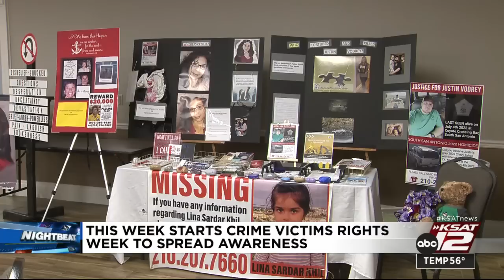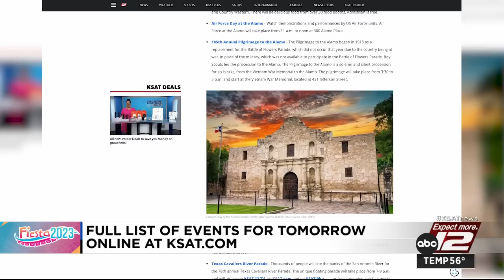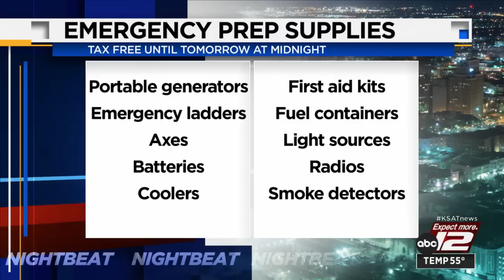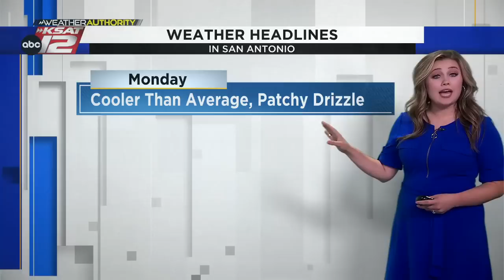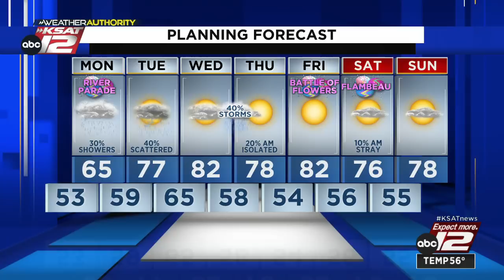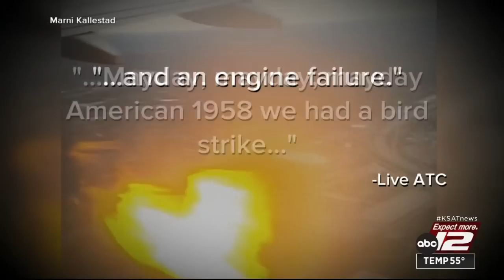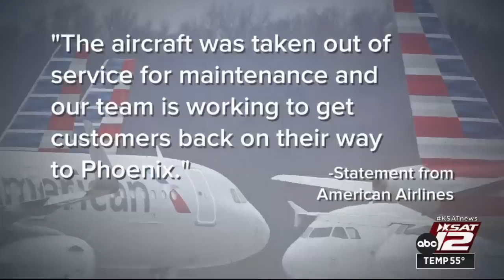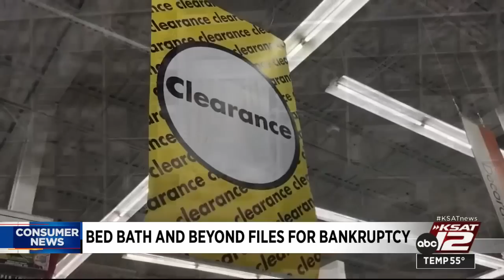KSAT 12 News Nightbeat : Apr 23, 2023